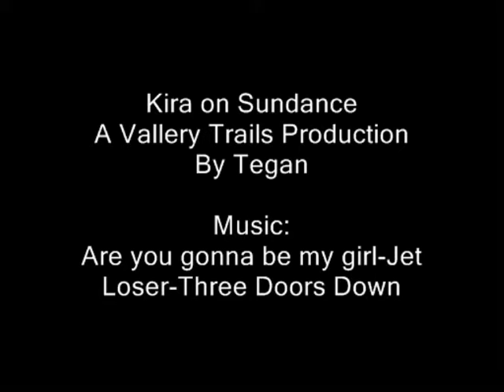Kira At Bello Show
Kira riding Sundance at the Bellingen show in 2008 - show jumping